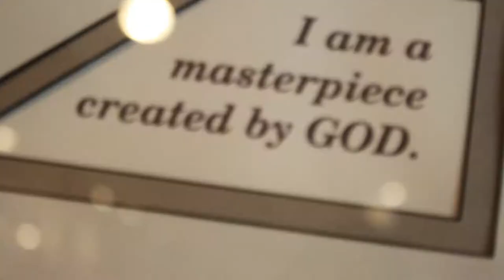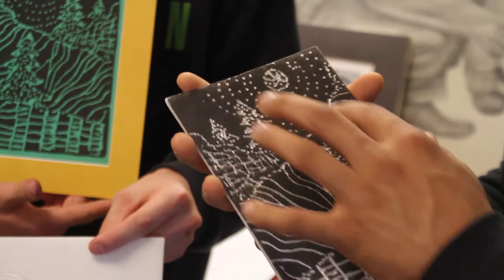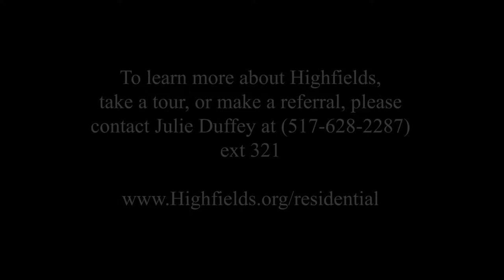Creative Arts Workshop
Highfields residential students participate in Creative Arts Workshops with Schuler Arts Studio in Albion, MI. Students learn a variety of creative activities to help them open up in healthy and positive ways.